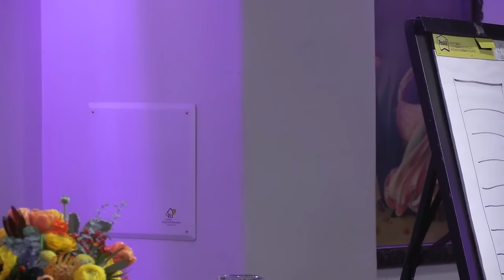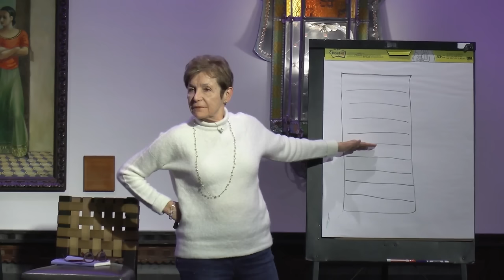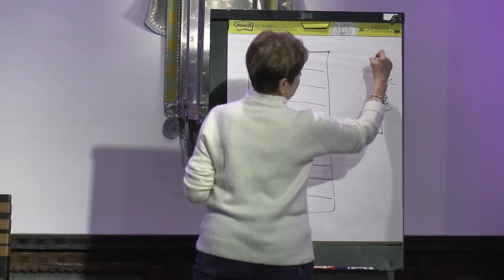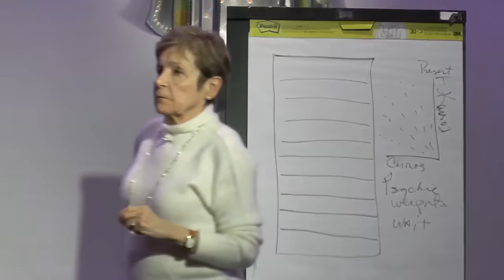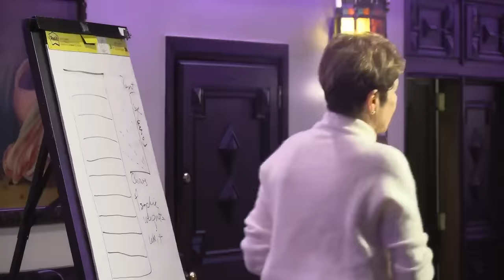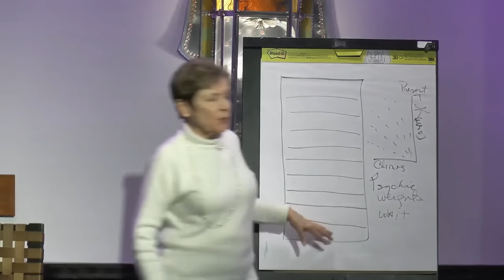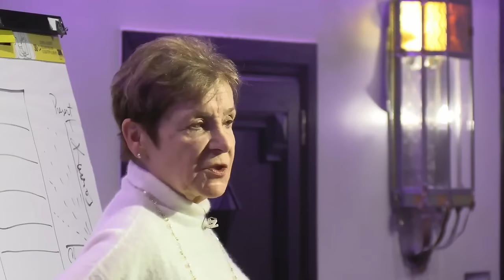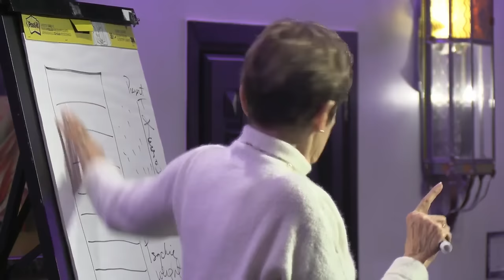Caroline Myss - "Universal Archetypal Experiences."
Hi Everybody -

Please enjoy the opening of my recent workshop in Santa Fe - "Universal Archetypal Experiences."

This workshop is designed to be a rich exploration into our universal archetypal experiences as well as offering spiritual instruction on developing your awakening intuitive nature. We will begin this workshop with an extended discussion on why each of us is destined today to find their way to personal empowerment. While the idea of “empowerment” and developing self-esteem may had started off decades ago as a workshop for people striving to heal, we have evolved past that healing agenda and into the realization that self-esteem is one of the essential ingredients of a healthy life. This quest has become its own type of archetypal journey.

Love,
Caroline